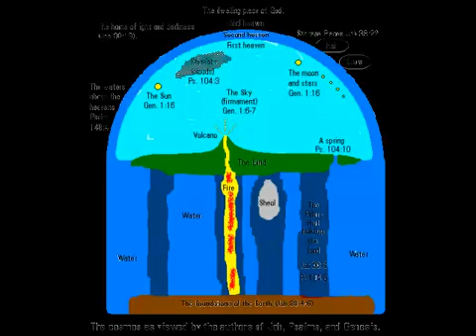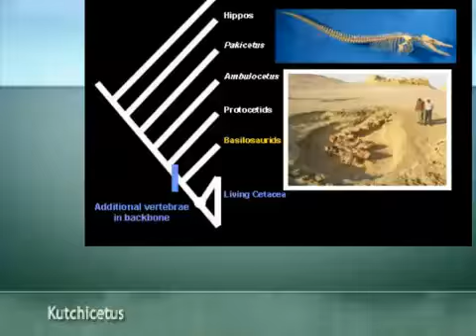Creationism vs Science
vid made by tunderfoot